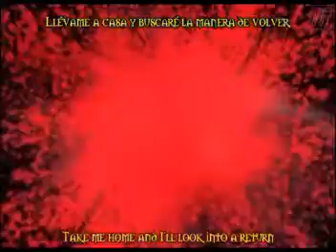Hellsing opening xD